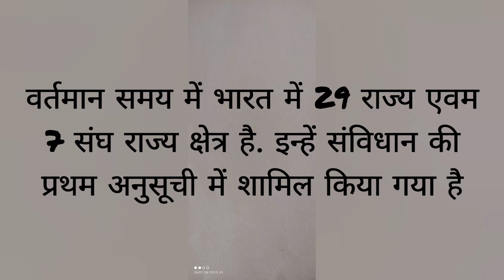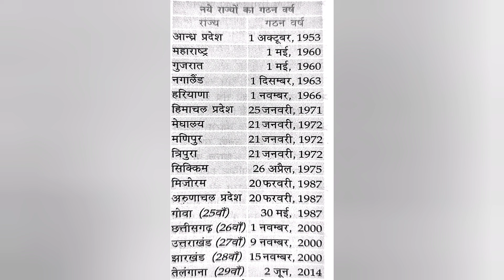भारत के राज्य का गठन एवम वर्ष